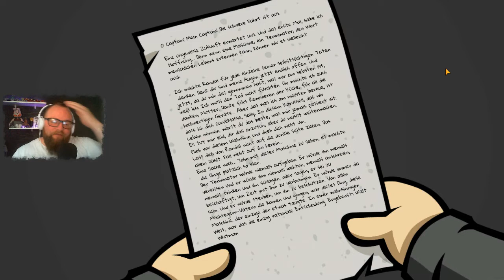Randal's Monday 🍺 009 - Ein spektakulärer Selbstmord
Randal’s Monday zeigt sehr authentisch, wie schwer der wohl nervigste aller Wochentage zu bewältigen ist – selbst für Hauptcharakter Randal Hicks, der das Leben lieber zu leicht nimmt als zu schwer.

Kleptomanisch, soziopathisch und ein schrecklicher Kumpel. Randal ist wohl einer der schrägsten Hauptcharaktere seit der Erfindung des Hoverboards. Randal's Monday ist eine abgedrehte Space-Time Odyssee im klassischen Adventure Design, gespickt mit unzähligen Referenzen an die Geek-Kultur.

HAMMER SHIRTS USW. VON UNS 2 DUOTV

ABO✔️
GLOCKE 🔔